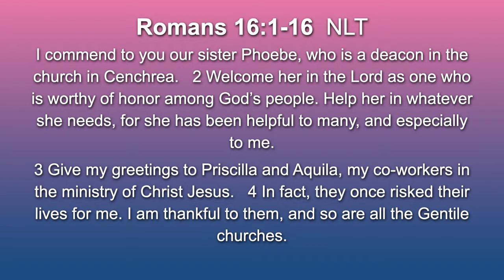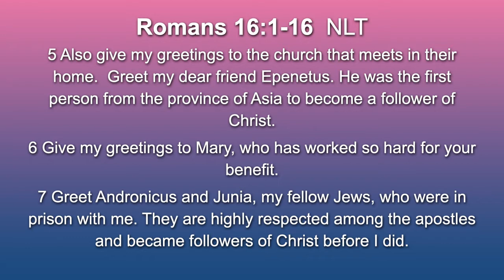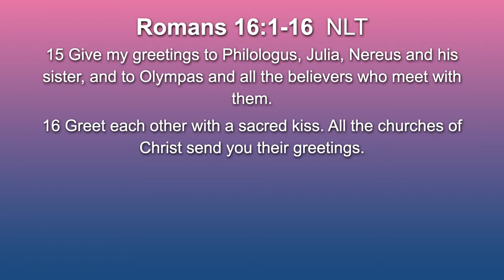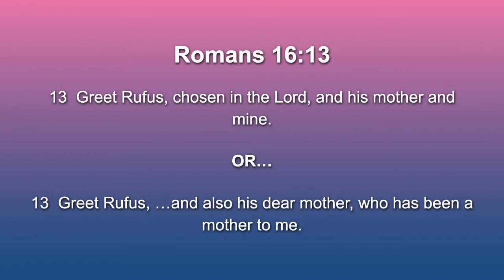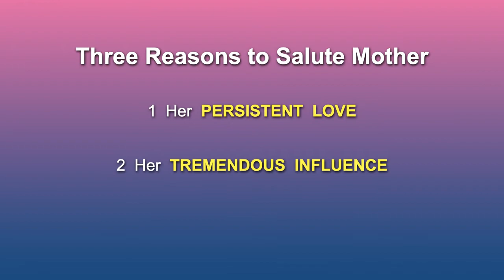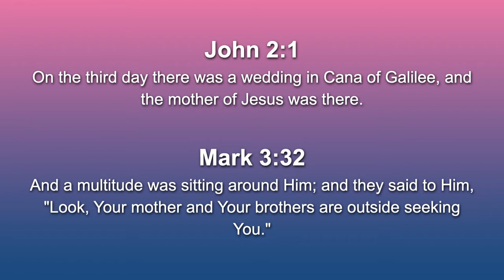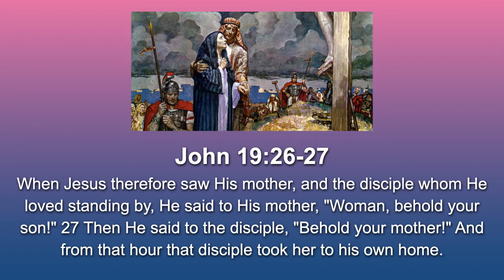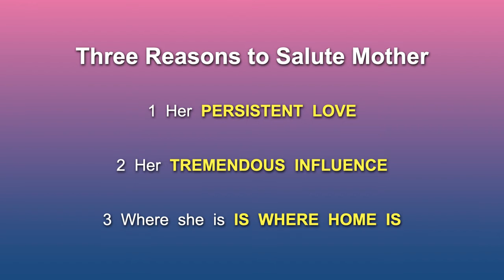Sermon for May 8, 2021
"Mothers, We Salute You!"
Three reasons we gladly salute our mothers: For their persistent love, for their tremendous impact, and because where they are is where home is.